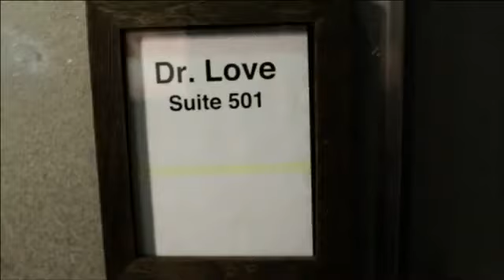Bilal Back2Love Music Video